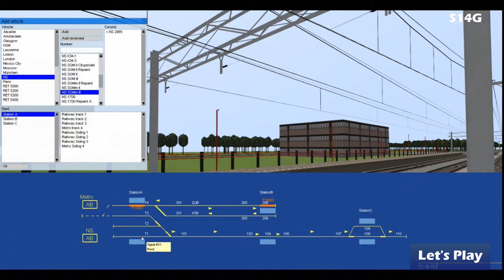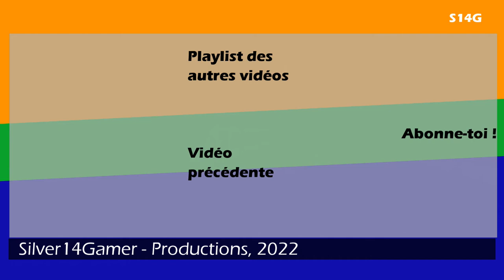Let's Play N'26 Metro Simulator Beta 3.17 - Testingmap : L'heure des essais techniques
Description

Heyo salut, c'est Silver14Gamer.

Silver14Gamer

Steam: Silver14Gamer (pseudo : pixel4t14)